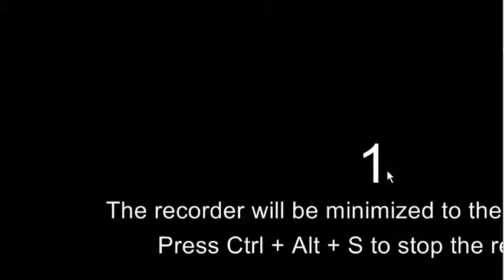Minecraft-To the End Co-op-part 7 Starting Chest Room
You should now look to miche2le's channel for adventure and mines for building.